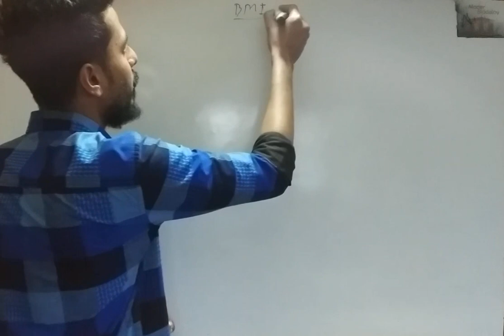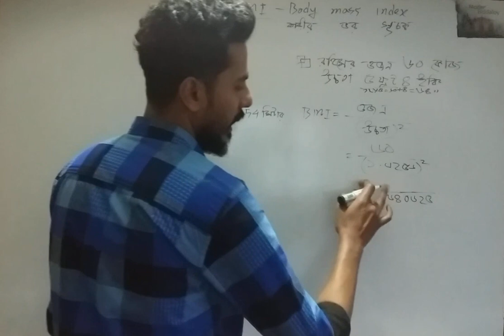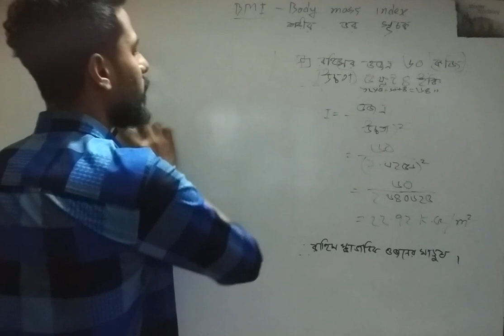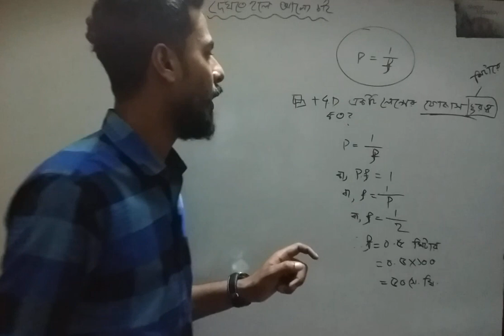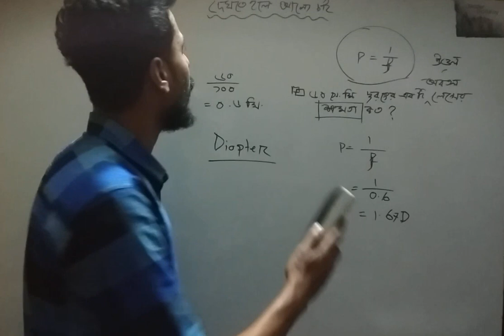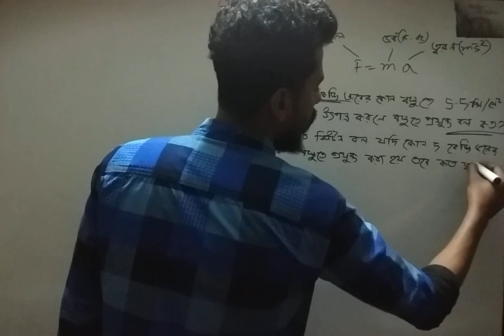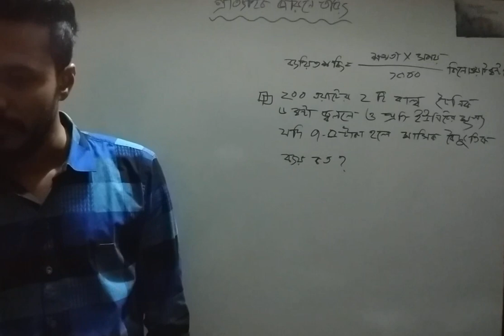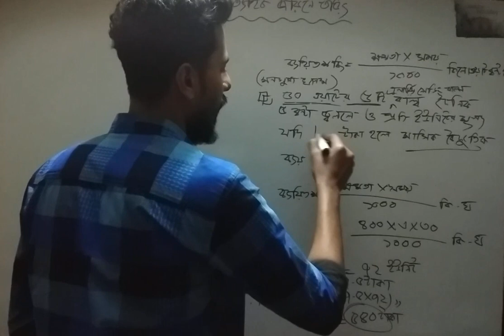SSC সাধারন বিজ্ঞান | BMI | দেখতে হলে আলো চাই | এসো বলকে জানি | প্রাত্যহিক জীবনে তড়িৎ | Moder Biddalo